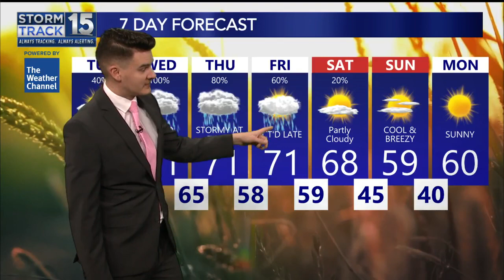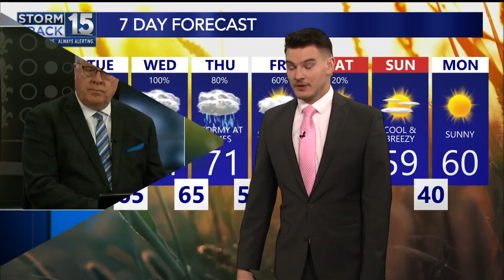Tracking Potential Flooding Rains Wednesday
We could see flooding rains across portions of Acadiana Wednesday into Thursday.